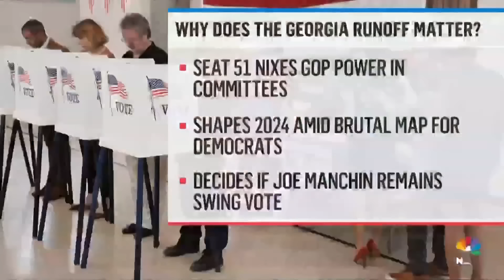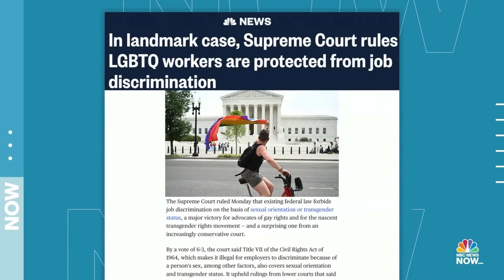This Morning’s Top Headlines – Dec. 5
Voters prepare to head to the polls in Georgia’s high stakes Senate runoff election, a state of emergency is declared in Moore County, North Carolina, after power stations were targeted with gunfire, and the Supreme Court is set to hear arguments in a same-sex marriage discrimination case.